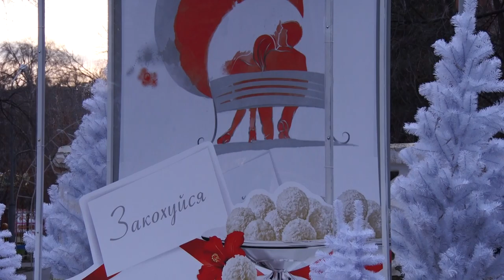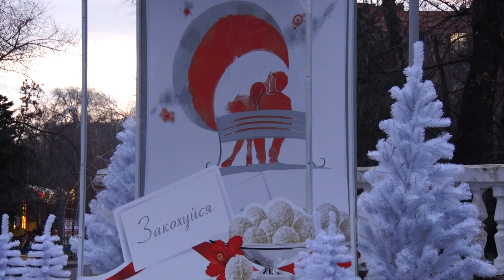Де у Дніпрі зробити новорічне селфі?